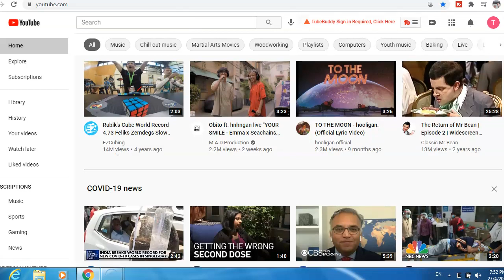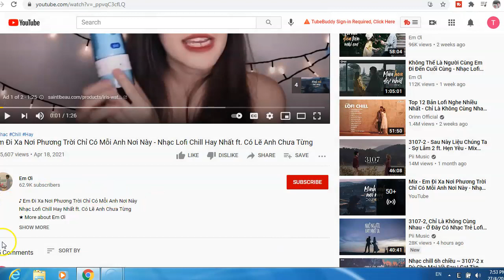How To Report A Youtube Channel On Laptop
★★✅Learn how to start a profitable Youtube Channel without showing your face:
In this video, I will show you How To Report A Youtube Channel On Laptop